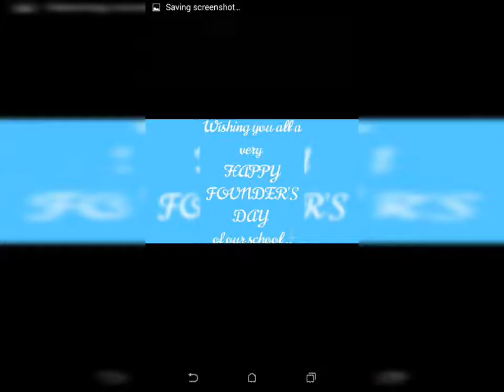video on founder day made by Akanksha